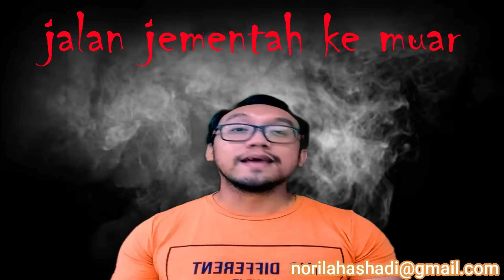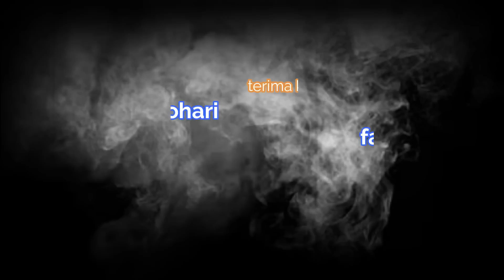Disihir Maksu (2022 Selangor), Orang Minyak (2009 Ayer Molek), Jalan Muar-Jementah (2000)